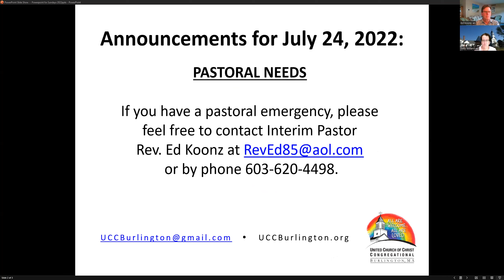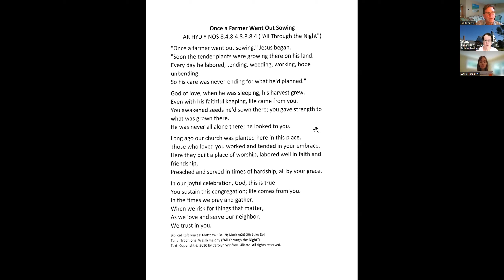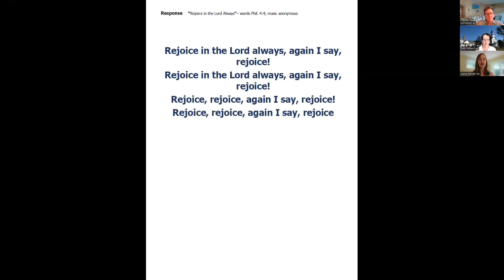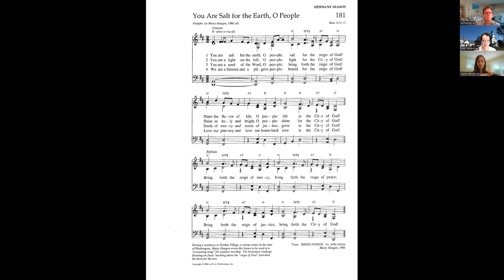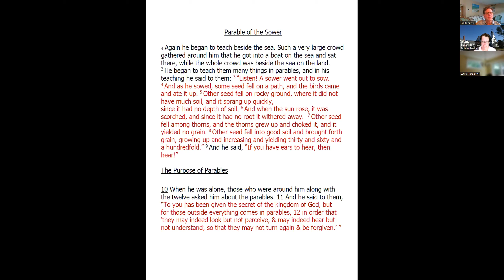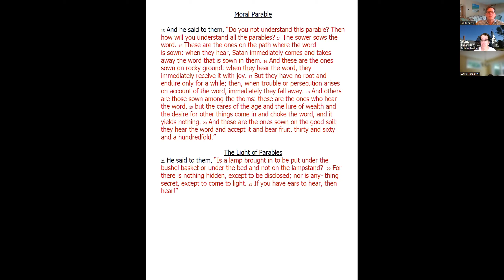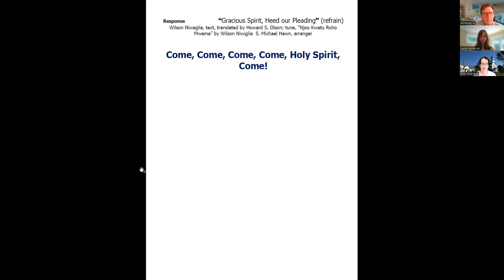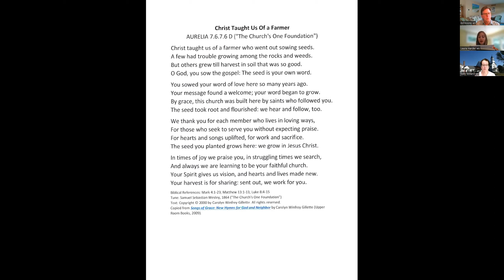Service for July 24th, 2022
Our Zoom church service for the 24th of July, 2022. For more information about the UCC Burlington church and our mission, please visit uccburlington.org.
Thanks!